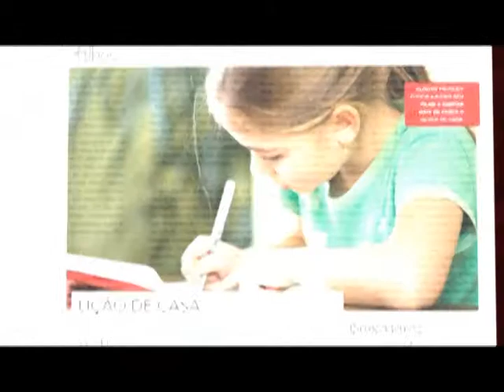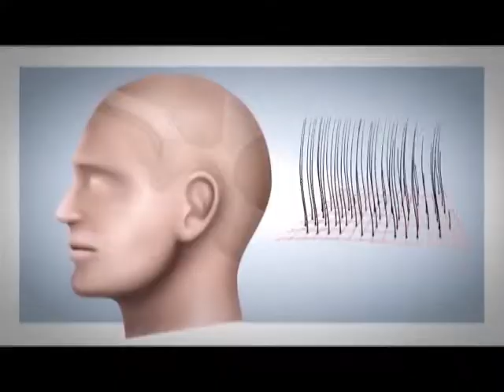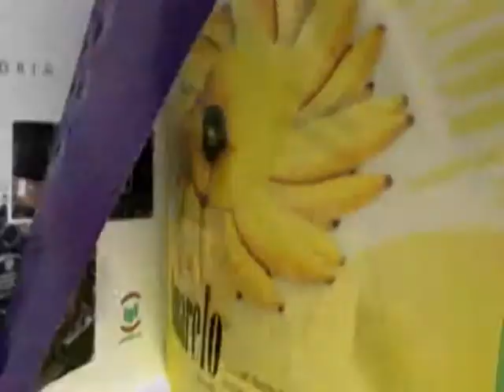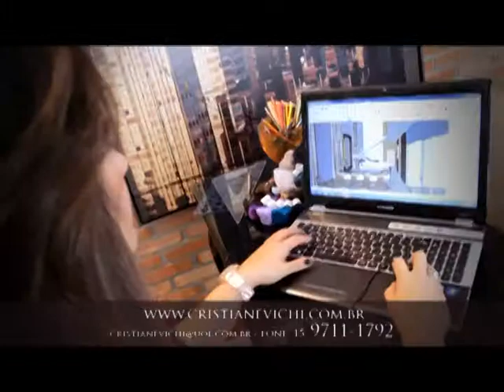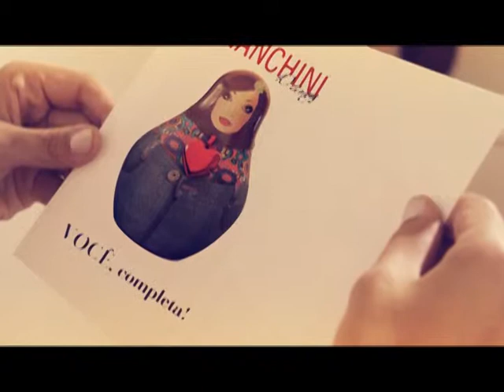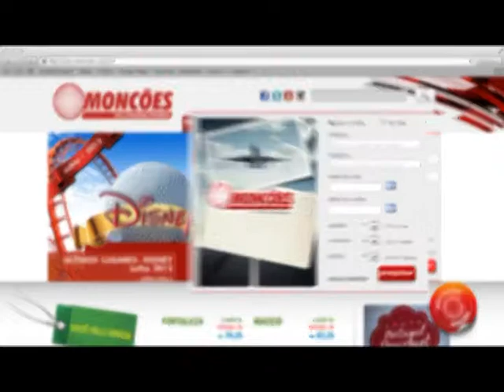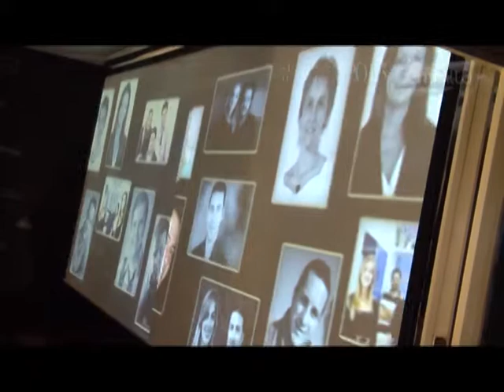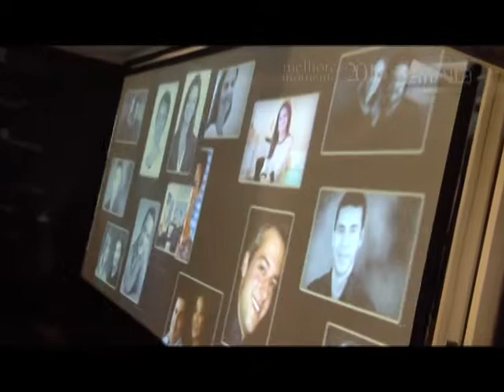Programa Em Alta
Mais um programa Em Alta com Alex Ruivo, aqui na Rede Amigos da Cultura.